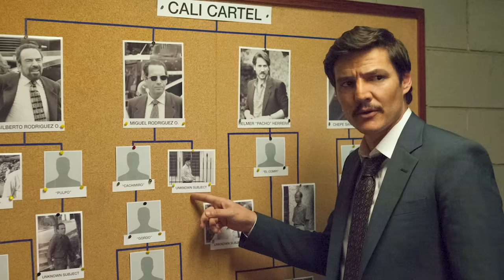Pedro Pascal On His Role in ‘Gladiator’ & Joel's Latino Representation in ‘The Last of Us’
Pedro Pascal discusses his recent roles in 'The Last of Us' and 'The Mandalorian', teases his character in the upcoming sequel to 'Gladiator' and talks about his habit of spoiling his work to Uber drivers.